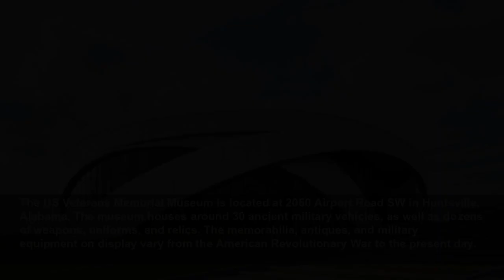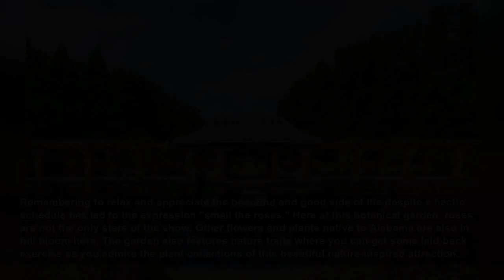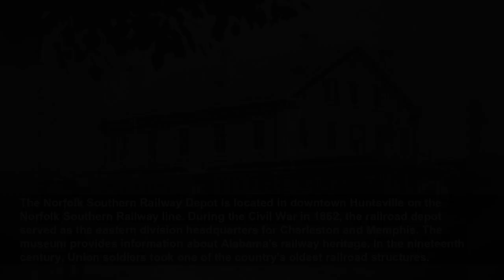Is Huntsville your next dreamy getaway? Check these spots out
Huntsville is in Alabama and is the most populous city, well known for its aerospace industries, cotton and railroad industries, and military technology. The U.S. Space and Rocket Center is a space mu...
Microsoft Travel
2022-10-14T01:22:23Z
Huntsville is in Alabama and is the most populous city, well known for its aerospace industries, cotton and railroad industries, and military technology. The U.S. Space and Rocket Center is a space museum that showcases rockets, artifacts, and a stunning planetarium. The Huntsville Botanical Garden is a botanical garden with a beautiful butterfly house, Chinese Lantern Festivals, and fabulous Christmas lights. The Monte Sano State Park is a recreational area with hiking trails, cottages, rustic homes, golf courses, and campsites. The Space Camp is an educational camp that provides space exploration, robotics, and aviation. The Huntsville Museum of Art is an art museum with great artworks and education.
The Von Braun Center is a multipurpose facility located in downtown Huntsville, Alabama. Formerly known as the Von Braun Center, it is a multi-purpose indoor arena, meeting, and performing arts complex with a maximum seating capacity of 10,000. Since opening in 1975, the original facility has undergone several significant expansions.
North Alabama Railroad Museum attracts all local and international tourists. In this museum, one can see the love for trains and preserving history. By special appointments, this museum can be open. On the north side of the Chase Depot, we can find a waybill box that guides the visitors with museum brochures and tour sheets. The main source of this museum's income is through donations from visitors and incomes collected through train rides.
Safaris have evolved into more loving activities as time went by. From the hunting activities of the Europeans and Americans in the 1800s, safaris have turned into photo safaris where animals were shot using cameras instead of guns. Here at Harmony Park, safaris have become fun feeding missions. Visitors onboard cars pull up a welcome window to pay admission fees and buy food for the animals. SUVs can also be rented in case visitors don't have a personal vehicle. Once you drive into the zoo-like facility, you will see animals like pigs, cows, bison, camels, and llamas. Let the feeding frenzy begin!
Shakalaka Extreme Air Sports, located in Alabama, is perfect for visitors looking to try something new as it is an indoor trampoline park. The park is where tourists could have fun as well as be fit since it is also an exercise. It is also ideal for family bonding since it is curated or built for all visitors regardless of age.
The US Veterans Memorial Museum is located at 2060 Airport Road SW in Huntsville, Alabama. The museum houses around 30 ancient military vehicles, as well as dozens of weapons, uniforms, and relics. The memorabilia, antiques, and military equipment on display vary from the American Revolutionary War to the present day.
Monaco Pictures, located in Alabama, is a must-visit for those who love watching movies as it is a movie theater packed with pleasant facilities. The movie theater is well maintained and shows a diverse range of movies where the visitor of any age and interest would surely find a movie they'd love to watch.
Hike the Land Trust of North Alabama, located in Alabama, is a must-visit destination for those who love the great outdoors. It is dedicated to preserving the nature and wildlife of the city. The park is also one of the best destinations for those who want to bond with their families as it also offers trails perfect for hiking, biking, and even horseback riding.
Set amidst the historic Twickenham District, this 1800s-era home is right at home in the picture-perfect area. The residence was owned by poet and watercolorist Maria Howard Weeden. She was known for her exquisite artworks that range from flower paintings to charming portraits of African-Americans. Her works are showcased in this museum.
Monte Sano Nature Preserve is a huge nature preserve located on Monte Sano Mountain in Huntsville, Alabama. It features wildflowers, historically significant sites, sinkholes, waterfalls, and 22 miles of free public trail that can be used for hiking, biking, and other outdoor recreational activities. Spread in 1,107 acres, the nature preserve is managed by the Land Trust of North Alabama.
Remembering to relax and appreciate the beautiful and good side of life despite a hectic schedule has led to the expression "smell the roses." Here at this botanical garden, roses are not the only stars of the show. Other flowers and plants native to Alabama are also in full bloom here. The garden also